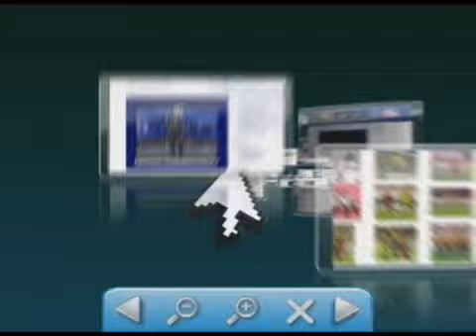Flaviano Melo fala sobre referendo